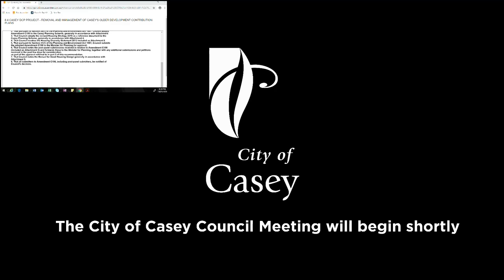City Of Casey Council Meeting - Tuesday 19th March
Please note: Questions posted to the livestream will be attended to within two business days. A copy of the Council Meeting with captions will be available on our YouTube channel after the Council Meeting has concluded.